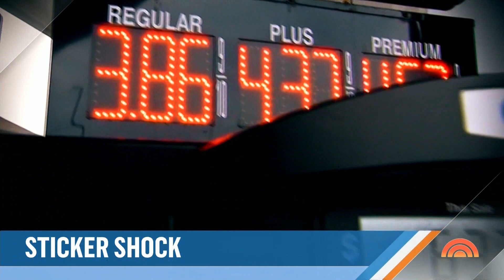HD | NBC Saturday Today - Headlines, Open and Closing - March 5, 2022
Newscast hosted by Peter Alexander and Kristen Welker.

Debut of new intro. I think it's now going to be called Saturday Today instead of Weekend Today.